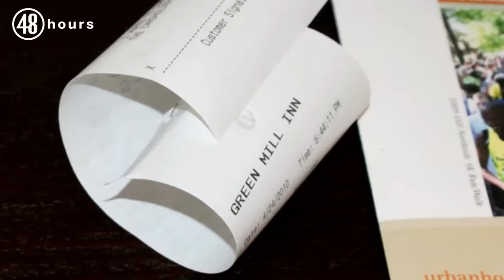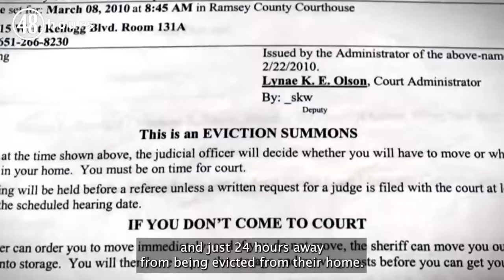Husband suspected of killing wife, lying about intruder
Nick Firkus called 911 and said someone broke into his home and shot him and his wife, Heidi. The investigation of Heidi’s death came down to one simple question: was there really an intruder in their home?